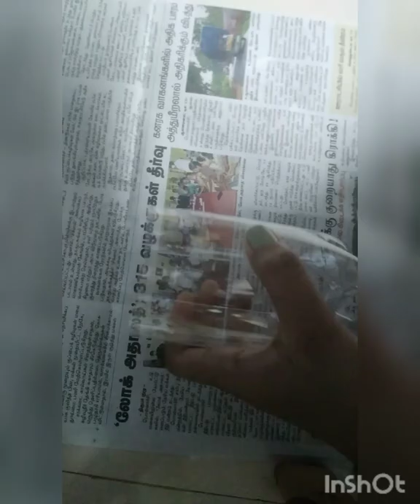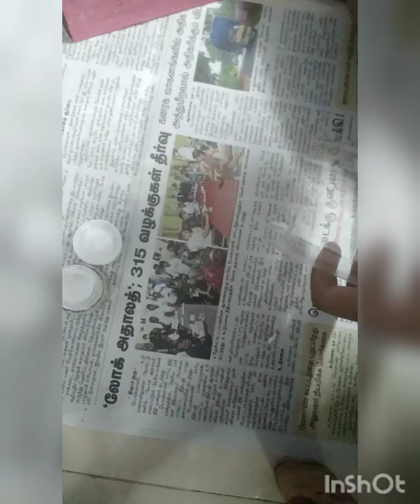DIY pen stand with bottle